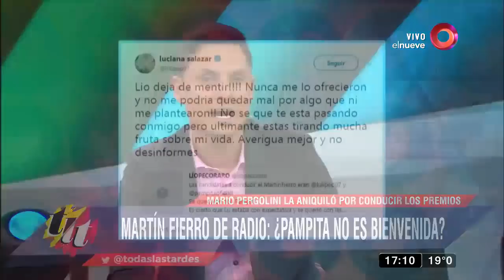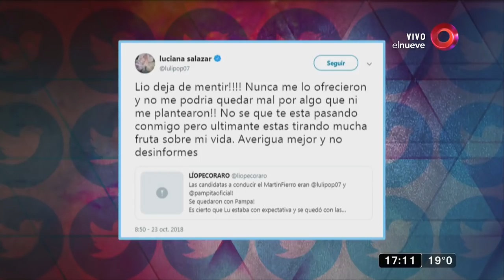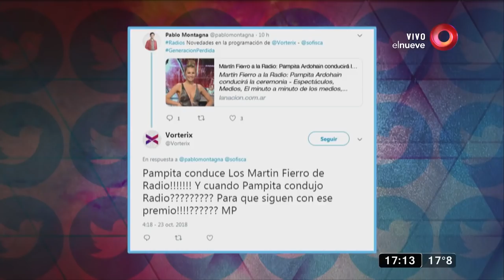Martín Fierro de radio: ¿Pampita no es bienvenida?